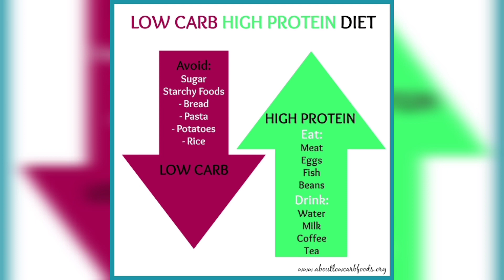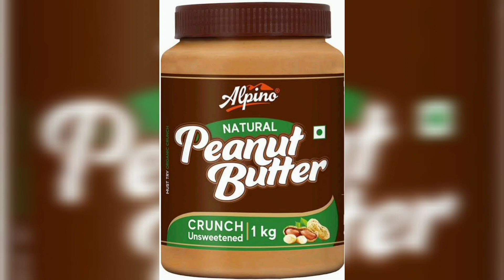30 Days weight loss Challenge | 30 நாளில் 10 Kg குறைக்க வேண்டுமா?